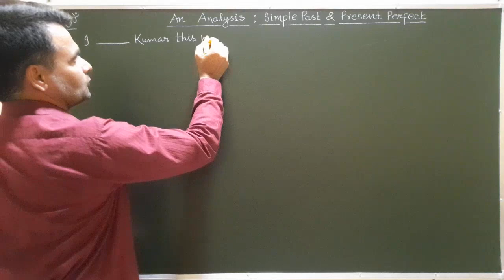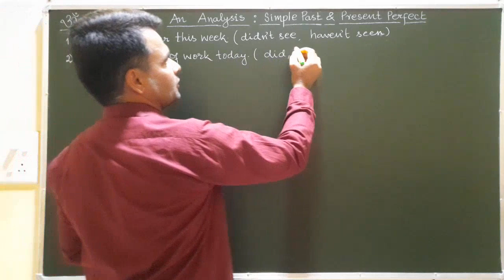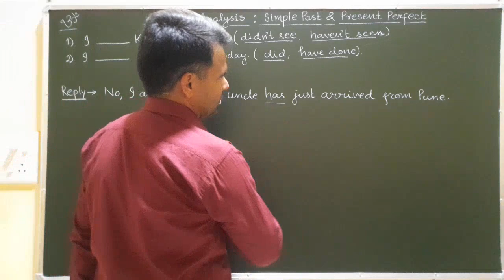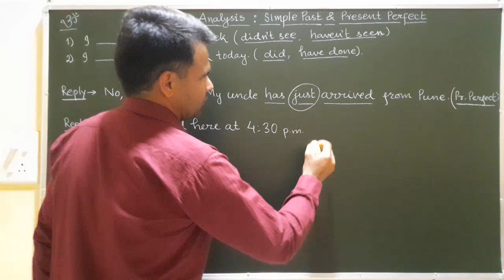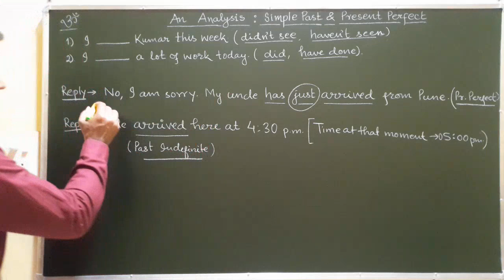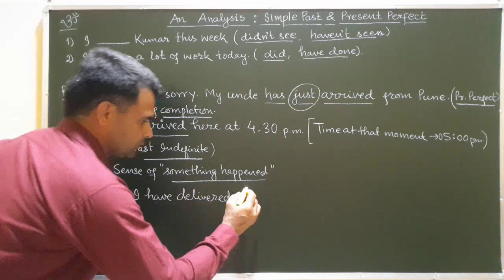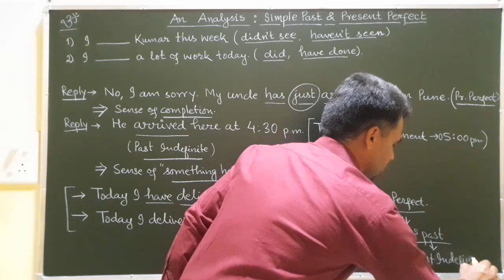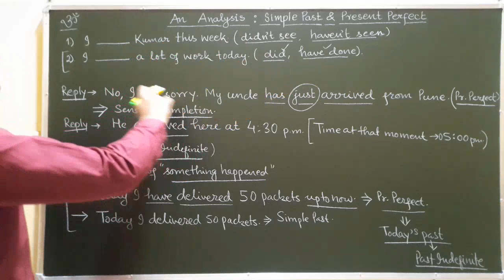An Analysis:Past Indefinite and Present Perfect Tenses.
An Analysis:Past Indefinite and Present Perfect  Tenses@grammarsadanand303